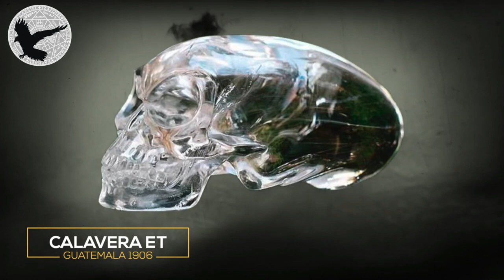LA CALAVERA DE CRISTAL